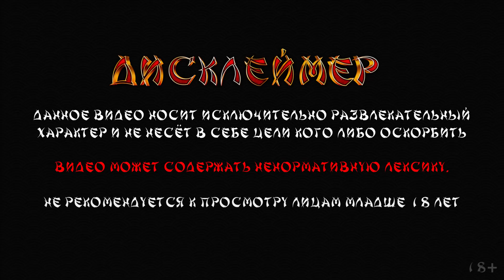КРУПНЫЕ СТАВКИ НА СТРИМЕ ➤ DANLUDAN ИГРАЕТ ПО ХАЙРОЛУ ➤ WAR OF GODS И BACK TO THE 70'S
Данлудан показывает неожиданно крупные ставки во время стрима в казино онлайн. Крупные выигрыши в слотах War of Gods (Вар оф Годс) от Red Tiger и Back to the 70's (Назад в 70-ые) от Wazdan. Русские заносы недели на максимальное умножение в новых слотах популярных провайдеров. Слоты на отдаче у Danludan.

Я не публикую контент с призывами приобрести товары или услуги, оборот которых запрещен или ограничен законодательством. В том числе не добавляю ссылки на сайты, где это можно сделать.